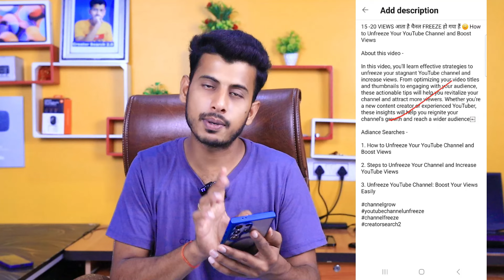Views नही आ रहा है तो पुराने तरीका भूल जाओ नया अपनाओ फिर देखो || Views nhi aa raha hai to kya karen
Your Queries -

 video ko boost kaise
karen views kaise badhaye
youtube channel par views kaise badhaye
video viral

 Audiance Searches -
 youtube mein video viral kaise karen